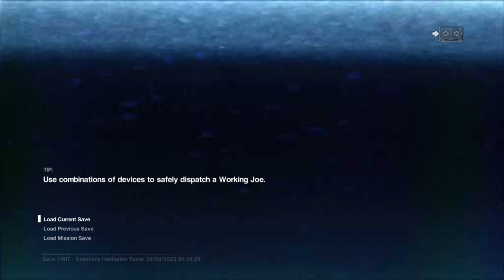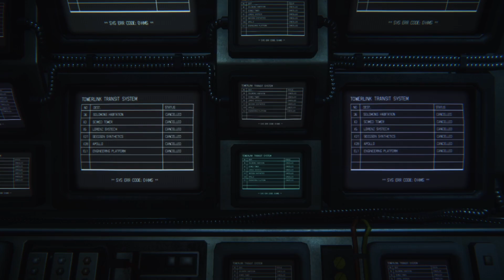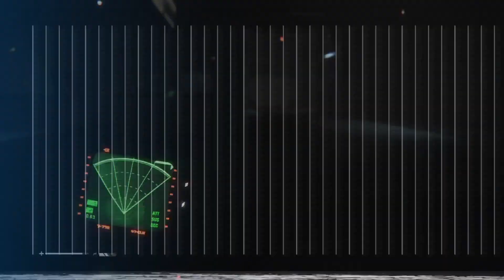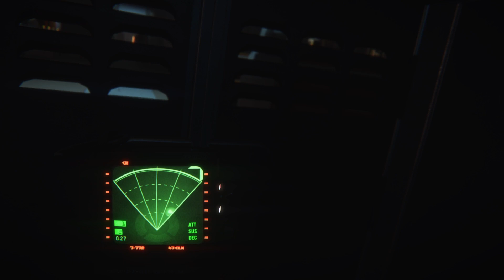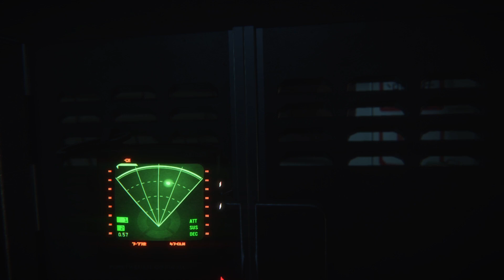Let's Play Alien Isolation | Knew It.... | #17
Alien Isolation is a whole different take for the Alien universe, forcing you into a first person viewpoint and playing as Ripley's daughter, Amanda, heading towards a space station for the flight recorder to the famous Nostromo, things go horribly wrong, very quickly !

In this episode the darkness becomes our greatest weapon